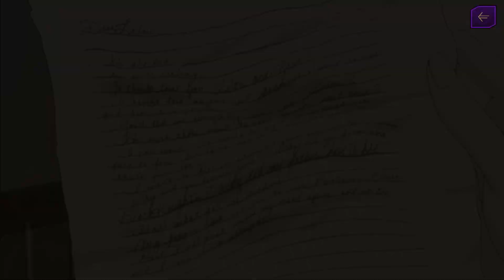【コードギアス】10章『閉ざされた 島 で』・女性主人公【ロススト】※ネタバレ有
コードギアスロスストメインストーリー 10章『閉ざされた 島 で』・女性主人公になります(='ω'=)ｎ
※ネタバレ有
11月30日現在バグが２個ありセリフと立ち絵があってない箇所と立ち絵が消えているバグあるのですがアップロード優先しました！

ロスストメインストーリー再生リスト

©SUNRISE／PROJECT GEASS Character Design c2006 CLAMP・ST
©SUNRISE／PROJECT GEASS Character Design c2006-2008 CLAMP・ST
©SUNRISE／PROJECT G-AKITO Character Design c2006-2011 CLAMP・ST
©SUNRISE／PROJECT L-GEASS　Character Design c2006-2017 CLAMP・ST